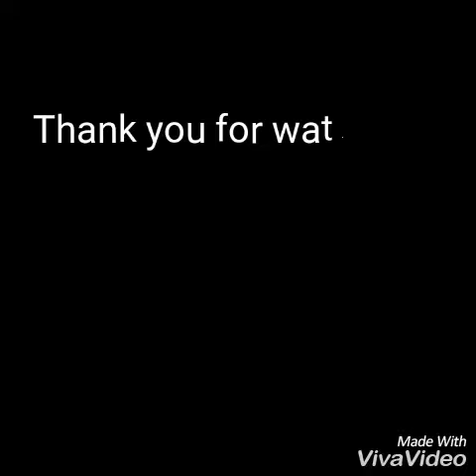Best top 10 water bottle flip